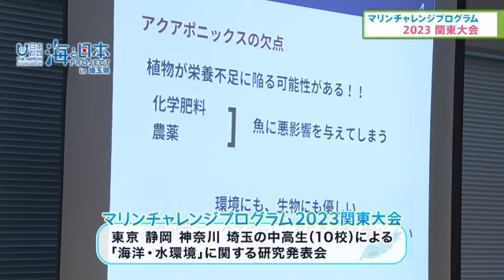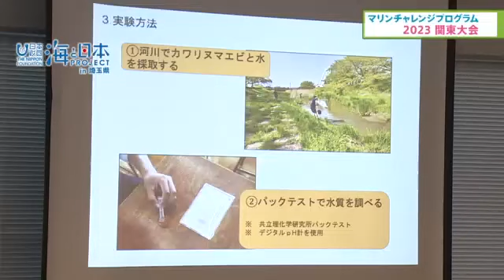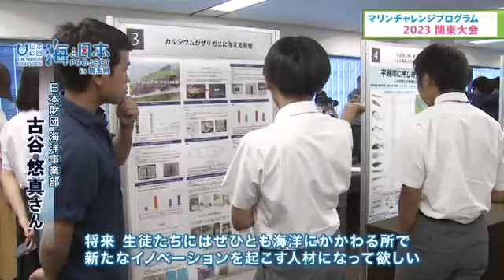【カワリヌマエビの秘密】関東の中高生が集結！マリンチャレンジプログラム 日本財団 海と日本PROJECT in 埼玉県 2023 #011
2023年8月18日（金）マリンチャレンジプログラム2023関東大会が開催されました。東京、静岡、神奈川、埼玉の中高10校が出場し、「海洋・水環境」に関する研究を発表しました。埼玉県からは、久喜北陽高校の鈴木雅治さんが、カワリヌマエビを宿主とする共生生物の共生状況と水質の関係について、研究・発表しました。研究発表の後のポスター交流会では、中高生たちが他の参加者たちの研究について熱心に質問していました。最後に、全国大会に出場する4名が表彰されました。